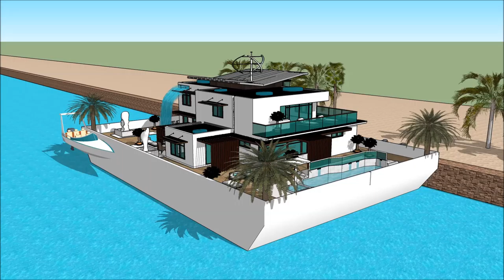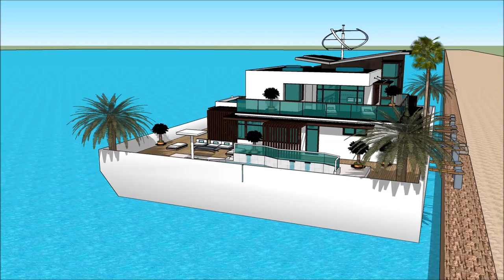Extrawelt bootshaus Goa palais usa luxus boot immobilie geldanlage palais de n theme sketchup archit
The floating house villa houseboatzania launching an innovative high-end luxury yacht floating house villa mansion home design potentially as a display of exhibition of the Extrawelt bootshaus Goa palais usa luxus boot immobilie geldanlage palais de n theme sketchup archit.

The collection of the Floating house villa houseboatzania concept of Extrawelt bootshaus Goa palais usa luxus boot immobilie geldanlage palais de n theme sketchup archit consists of high luxury and architectural art pieces in minimalism combined with living on the waterfront of the harbour.

The floating house villa mansion yacht design has the basis to sustain living with high standards and contemporary structural design - Extrawelt bootshaus Goa palais usa luxus boot immobilie geldanlage palais de n theme sketchup archit with numerous of prospects for excessive living and
celebrating the desire of life worldwide: